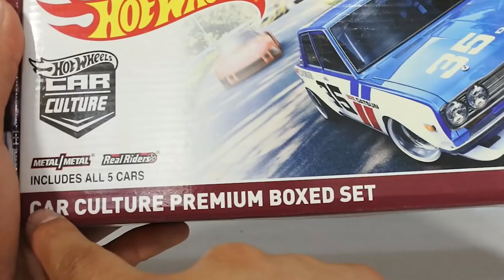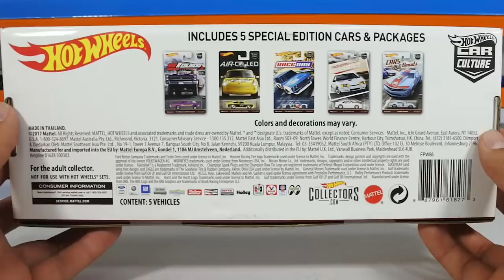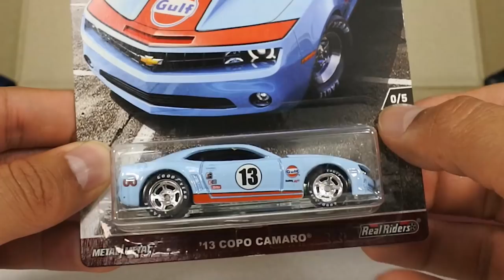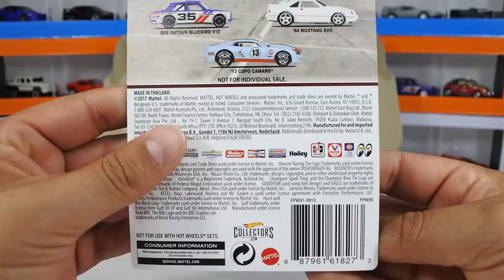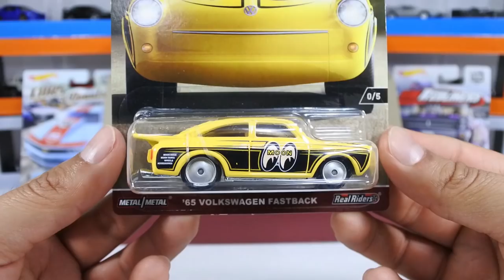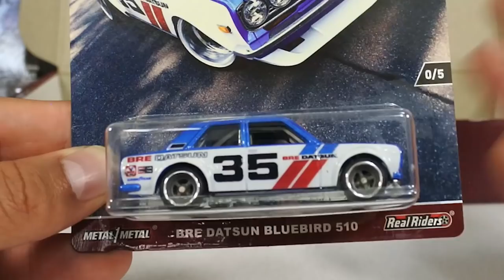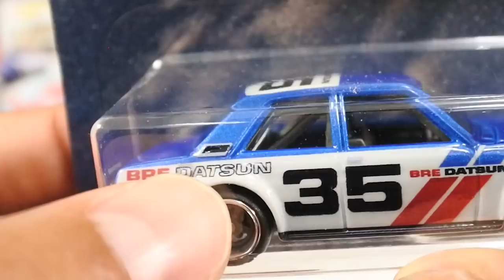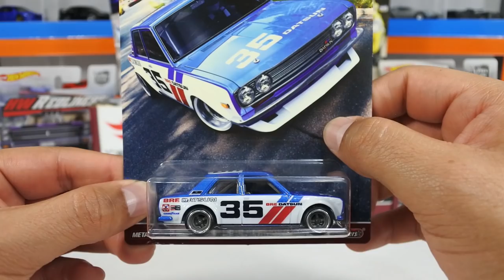CAR CULTURE PREMIUM BOXED SET 2017 - COLLECTORS EXCLUSIVE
CON USTEDES UN NUEVO VÍDEO QUE MORÍA DE GANAS DE POR MOSTRARLES ESPERO  LES GUSTE Y LO DISFRUTEN IGUAL O MAS QUE YO, MUCHAS GRACIAS POR TODO SU APOYO, LES MANDO SALUDOS Y LES DESEO MUCHO ÉXITO EN SUS PRÓXIMAS CACERÍAS!!!